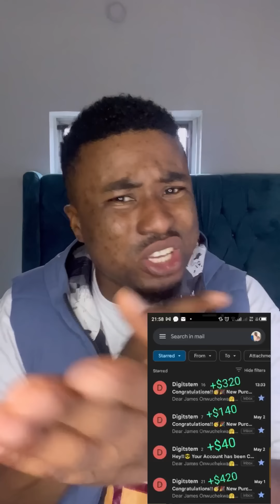My ex girlfriend’s mother took my name to a shrine